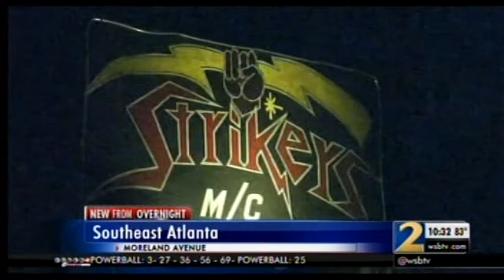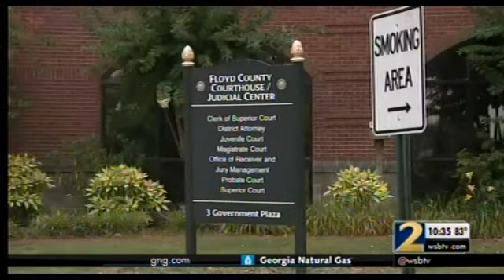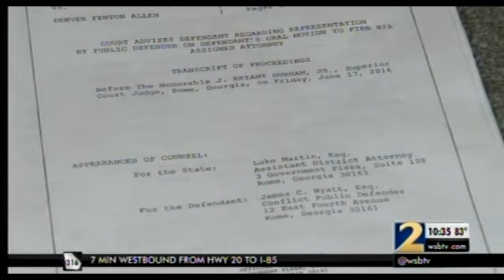Ch. 2 News, 6-26-16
10:29-10:37am